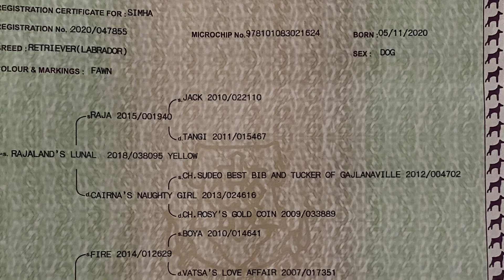Simha Labrador Birth to 8 Months….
Raja line Labrador Birth to 8 months….